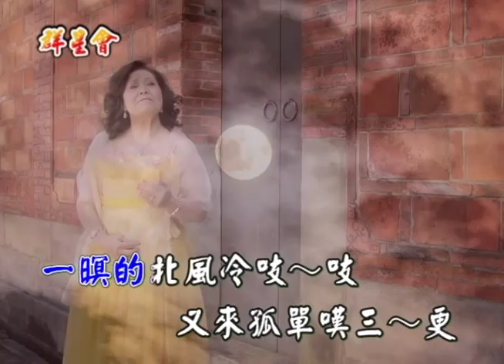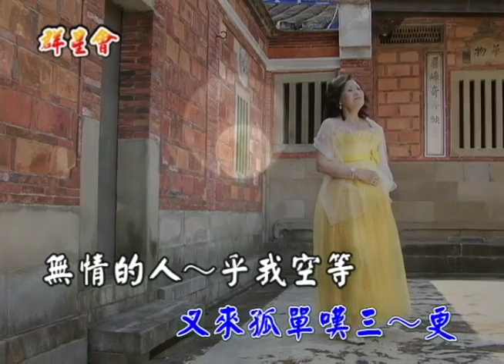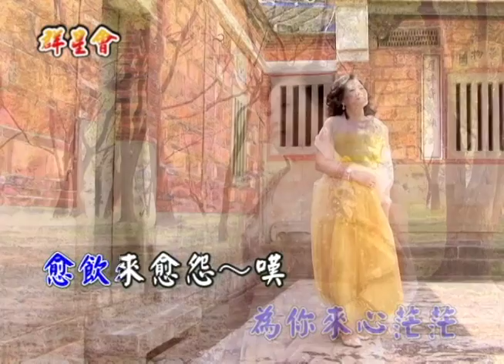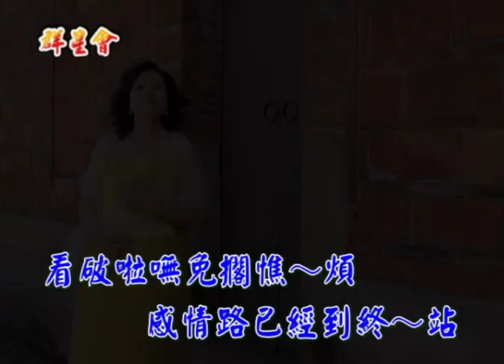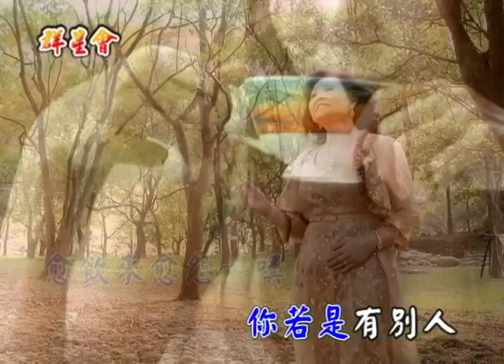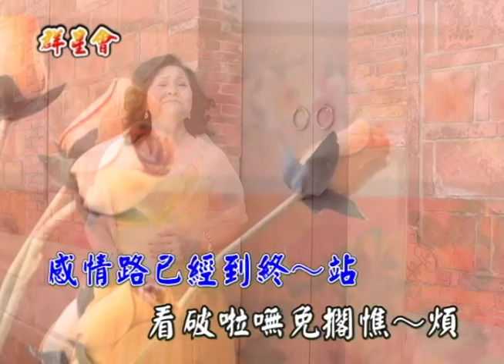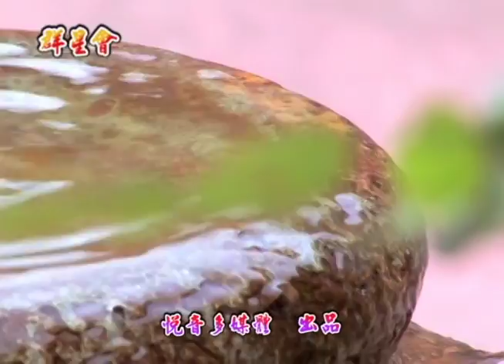海克拉斯-金曲之星-愈飲愈怨嘆-MV (主唱:蘇玉珍)